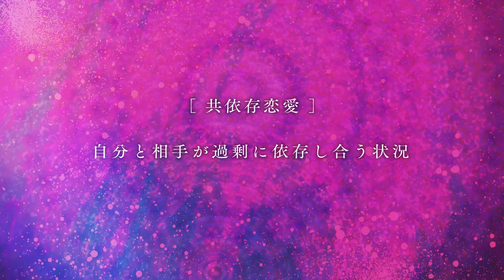『私とこわれた吸血鬼』CV:斉藤壮馬（厘のミキ「パルシィ」）１巻～絶賛発売中！！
『私とこわれた吸血鬼』（厘のミキ「パルシィ」）１巻～絶賛発売中！！

「不幸になっても一緒にいて…」
両親が行方不明になり、親代わりに弟と妹を育ててきた女子大生のいつき。
そんな彼女が突然身の回りのお世話をすることになったのは、変わり果てた初恋の人“ようちゃん”だった。
しかも彼は世界有数の財閥の子息で“吸血鬼”で！？
食事は口移し！？　超絶溺愛ヴァンパイアとの共依存同居生活！

雨森夜毎役：斉藤壮馬

『私とこわれた吸血鬼』は講談社発マンガアプリ「パルシィ」にて最新話まで絶賛連載中！！